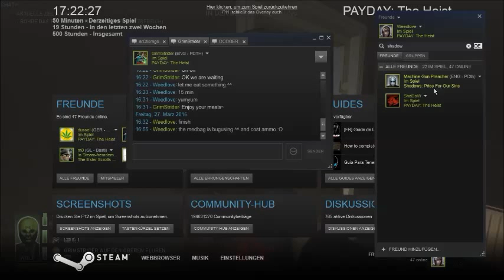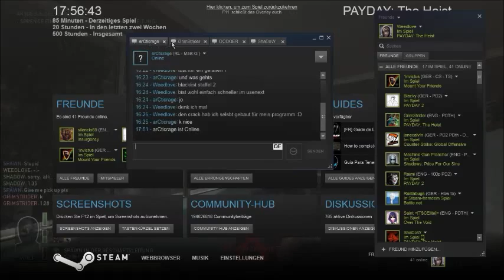Payday: The Heist - FWB 145+ Overdrill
Payday: The Heist - Firstworldbank on Overkill 145+
Original 2 hours Overdrill, no simulation
Successfully escape !

Weedlove's view, do not laugh xD

0:05:50 - Activating Overdrill
0:09:52 - Normal Vault
1:19:45 - Teabagging teaser ^^
2:09:25 - Secret Vault
2:14:10 - Statistics

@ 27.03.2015